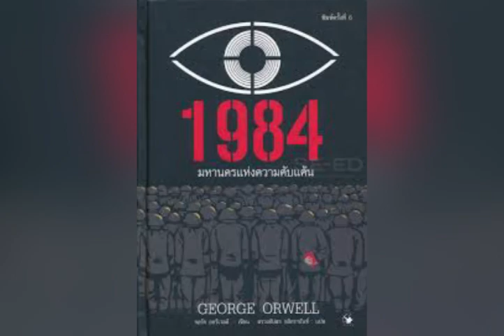1984-AI AND THE ELIMINATION OF LOVE